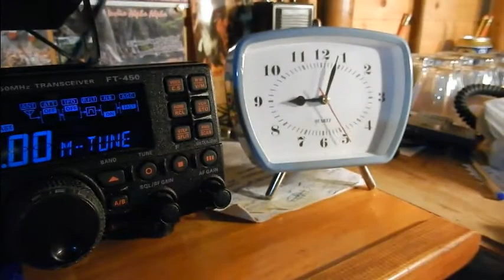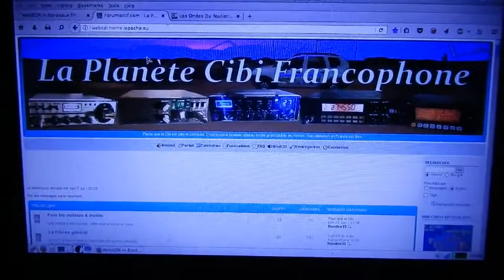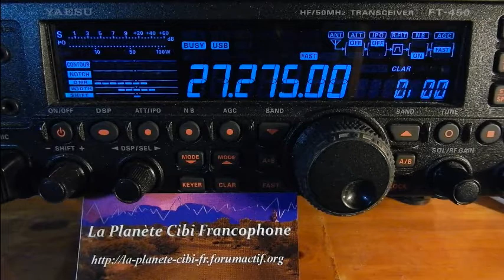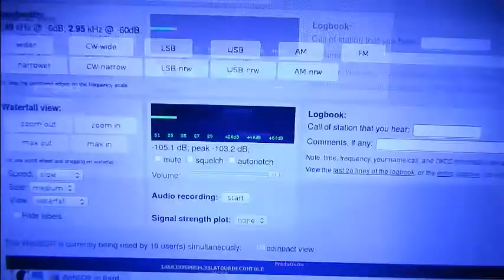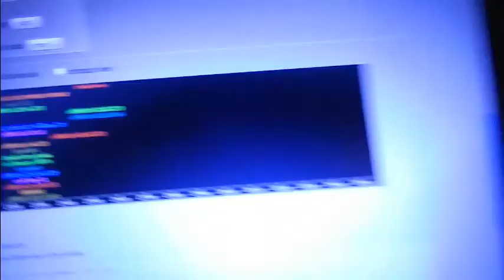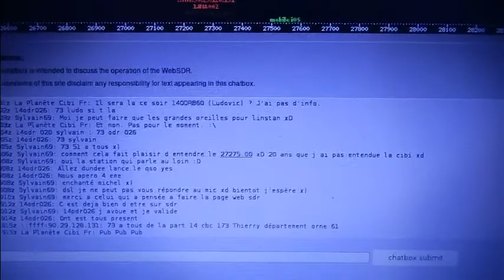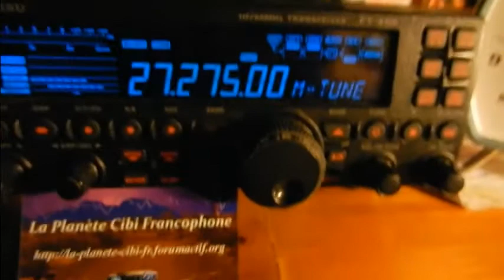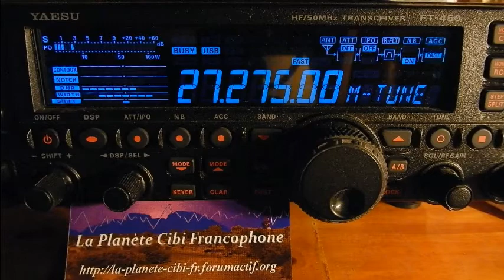V7 S8 07 2017 QSO National CX27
Vendredi 07 Samedi 08 Juillet 2017 a 21H00 QSO National du canal 27
Il y a quand même eu plus de monde samedi que vendredi. ;)
73'51 de Dundee33 ~ 14DR33 ;)
Pour plus d'info sur la Cibi :